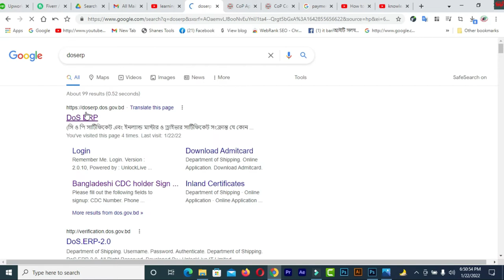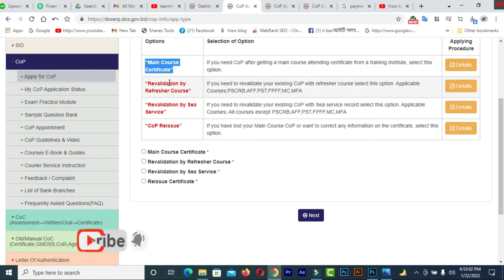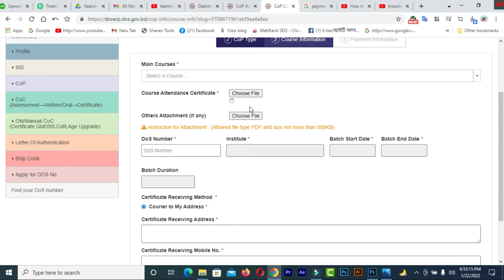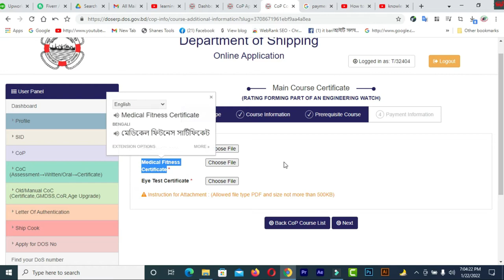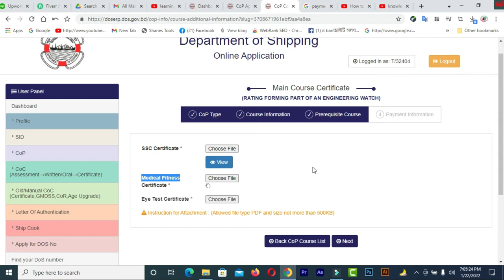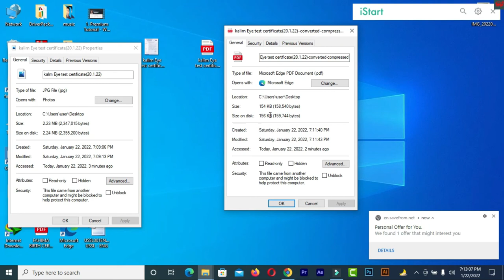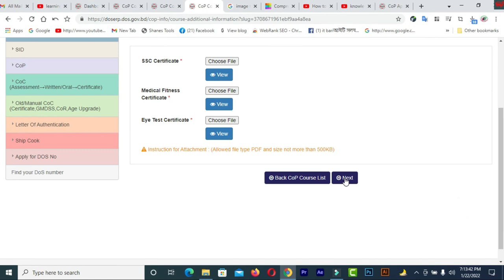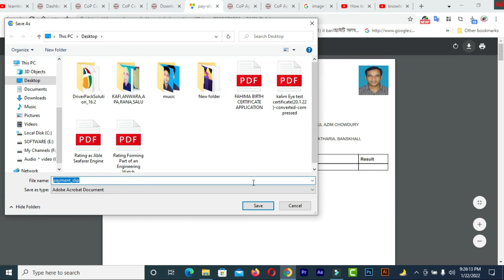how to upload very important Documents for COP Exam up to Bank payment (part-2) New update-2022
In this video  you will find how to upload very important Documents for COP Exam up to Bank payment (part-2) New update-2022

COP এর যাবতীয় Help এর জন্যে যোগাযোগ করুন । Comment করুন ।

  ### MY BLOGS:
1. BLOG SPOT—kalimctg blogspot com
3. WEB DESIGN TUTORIAL & KNOWLEDGE:-
1. How to create a Fiverr account on android easily
2.9 free trusted sites for selling Logo-2019 II Amazing sites for selling logo
3.ঘরে বসে অনলাইন সার্ভে করে দৈনিক 12 ডলার ইনকাম করুন Best Online Surveys 2020
4.Need Donation For Education Top 16 Crowdfunding Sites for College and Educational expenses
5.Spin & Earn Money App Bkash App Payment | Online Income Bangla 2019
6. প্রতিদিন Zalinks থেকে অন্তত ৫ ডলার ইনকাম করুন Iসরাসরি বিকাশ পেমেন্ট নিন I BEST Copy Paste Typing-2020
7. বিকাশে ৫০ হাজার টাকা ইনকাম I Bkash Make Money Online 2020 I Online Income BD Bkash Payment.
8. how to sign up on 4 Microworkers websites to earn More -2019
9. Upwork English spelling test (US version) answers 2019
10. Upwork English spelling test (U.K version) and Answers 2019
11. 2019 Upwork Readiness Test and Answers ( GET 5 out of 5)

12. ৯ টি সাইট থেকে ফ্রিতে সহজে লাখ টাকার আর্থিক অনুদান নিন ।
13.9 free trusted sites for selling Logo-2019 II Amazing sites for selling logo
14. KajKey  -থেকে-আয়-করবেন-যেভাবে II how to earn by BID on KajKey